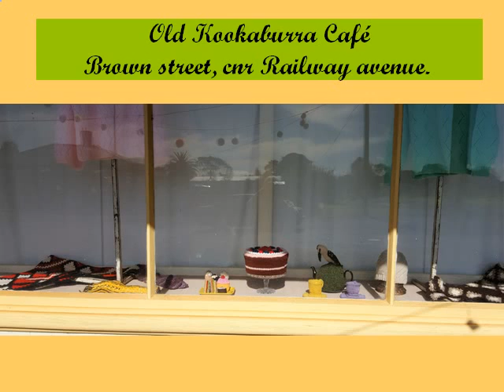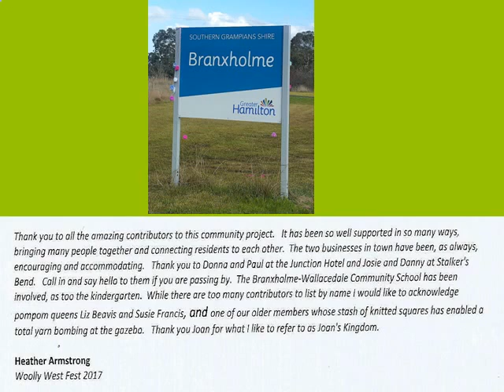BRANXHOLME BIG YARN TRAIL ~2017~FOLLOW THE POMPOMS